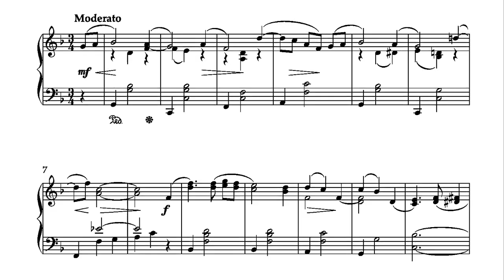Waltz by Mirrie Hill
Waltz from “The Composers' Series, Volume  10(b)” -  intermediate level piano solos by Mirrie Hill

More works by Mirrie Hill have been released on the CD “Nostalgia” "Reverie" and “Forest Magic”  also available from Wirripang.